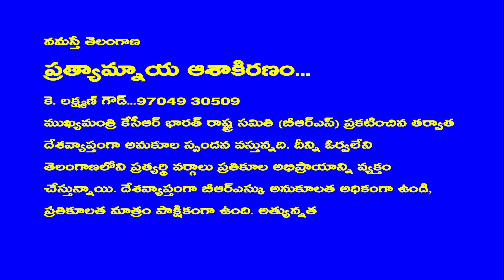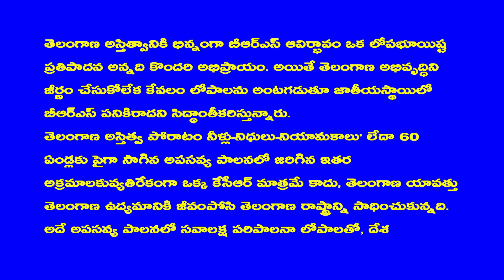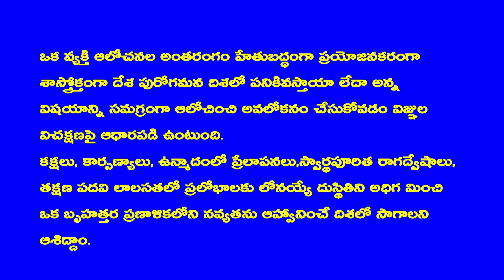ప్రత్యామ్నాయ ఆశాకిరణం కె లక్ష్మణ్ గౌడ్ 97049 30509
భక్తులు, ఆత్మబంధువులకు తెలియజేయునది ఏమనగా మేము చేస్తున్న భక్తి ప్రచారంలో
మీరు కూడా ఈ వీడియో links ను SOCIAL MEDIA లలో & మీ Whatsup group లలో
post చేయడం ద్వారా పాల్గొనవచ్చును. భగవంతుని కృపావర్షము మనందరి పైన
కురుస్తుంది Team : telugudevotionalswaranjali ఓం తెలంగాణ చైతన్యజ్యోతి
భక్తులకు, ఆత్మబంధువులకు తెలియజేయునది ఏమనగా
ఆధ్యాత్మిక ఆశ్రమములకు సంబంధించిన TRUST వారు
భక్తి వీడియోలను యూట్యూబ్ లో copyrighted గా పరిగణిస్తూ
delete చేస్తున్నారు మేము మాత్రం భక్తులకు వీడియోలను
భక్తి సాధన కొరకు మాత్రమే upload చేస్తున్నాము తప్ప
ఎలాంటి amount సంపాదన కొరకు మాత్రం కాదని
ప్రతి ఒక్కరికి తెలియజేస్తున్నాము.
This video was made for EDUCATION PURPOSES,
AND IS TRANSFORMATIVE IN NATURE.